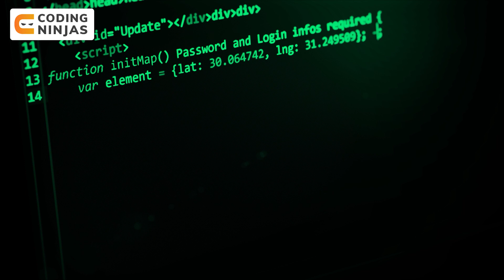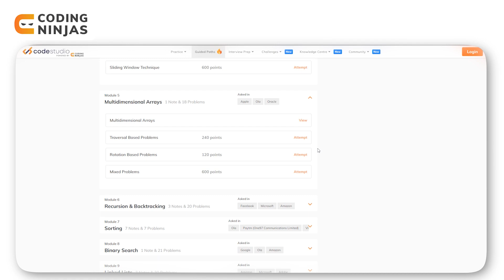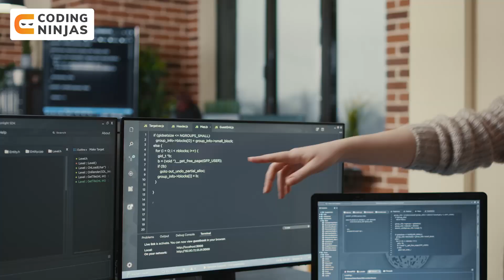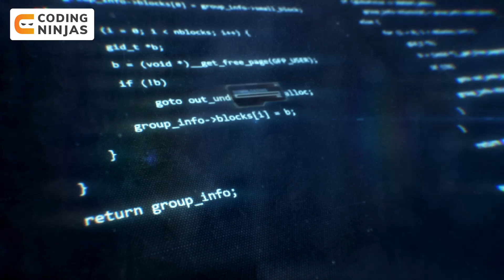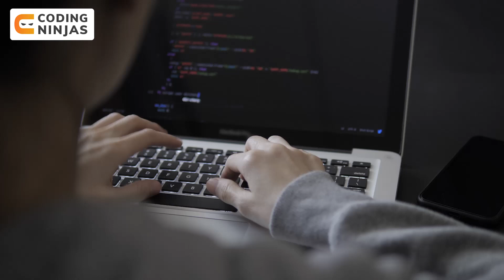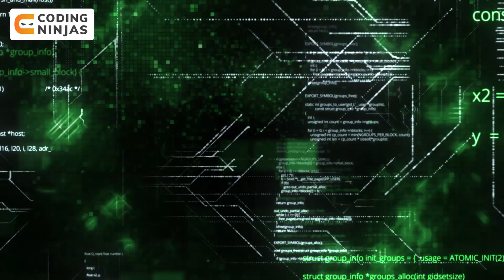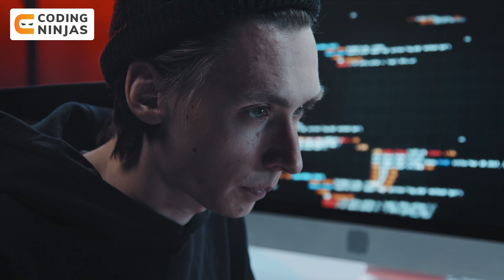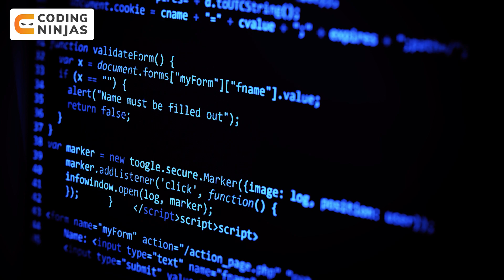How I Learnt DSA and Got into Flipkart | How To Get Into Flipkart | Learn DSA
In this video, we will be talking about How I Learned DSA and Got into Flipkart

How I Learnt DSA and Got into Flipkart |  @Coding Ninjas